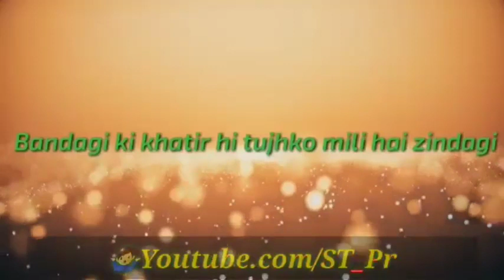"HAFTAVARI IJTIMA"_24-12-2020_Rani Talav Surat Markaz _Maulana Mustakim Sa.Mahi Palanpuri Falahi D.B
New bayan
Latest bayan of Maulana Mustakim Sahab Mahi Palanpuri Falahi D.B
Speaker :- Maulana Mustakim Sahab Mahi Palanpuri Falahi D.B
Topic :- Dawat O Tabligh Ka Rasta
Wavat O Tabligh Ka inaam
Good speech of Maulana Mustakim Sahab Mahi Palanpuri Falahi D.B

Dawat O Tabligh Kaam Maulana Mustakim Sahab Mahi Palanpuri Falahi D.B
 Dawat O Tabligh Ka bayan Maulana Mustakim Sahab Mahi Palanpuri Falahi D.B

AL - Tabligh Official _